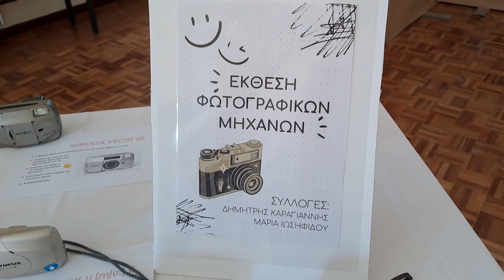e museum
Παρουσίαση του μουσείου φωτογραφικών μηχανών που δημιουργήθηκε από τους μαθητές και τις μαθήτριες της Ε' τάξης του Δημοτικού Σχολείου Ποσειδωνίας Σύρου (2022-23) στο πλαίσιο του πολιτιστικού προγράμματος "η φωτογραφία με μια άλλη ματιά".